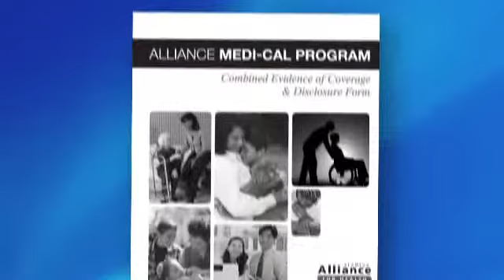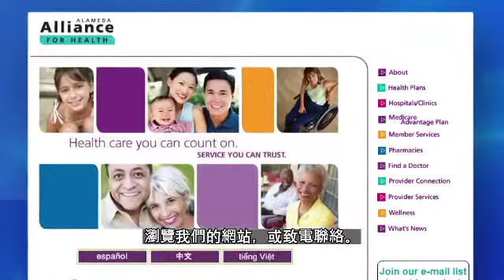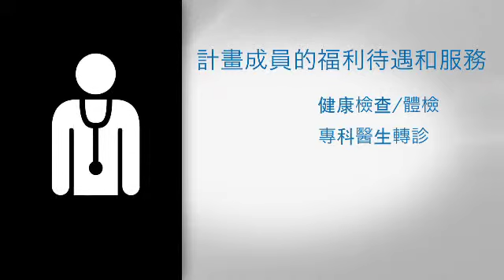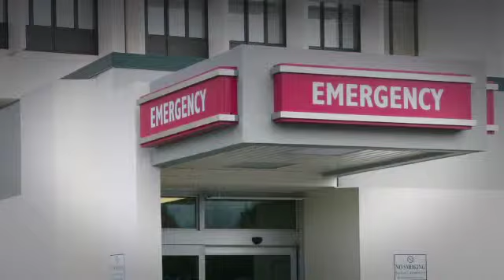您的福利待遇與服務簡介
我們重視AlamedaAllianceforHealth的每一名計畫成員，並希望他們充分利用自己的健康保險計畫。

此衛生知識教育錄影旨在提供「快速入門指南」，用於重點介紹AlamedaAllianceforHealth計畫成員將享受的保險福利待遇和服務。

此錄影中所含的資訊用於衛生知識教育目的，並且僅為一份簡明概要，而非對計畫福利的全面詳述。若需詳細資訊，請與相關計畫聯絡。